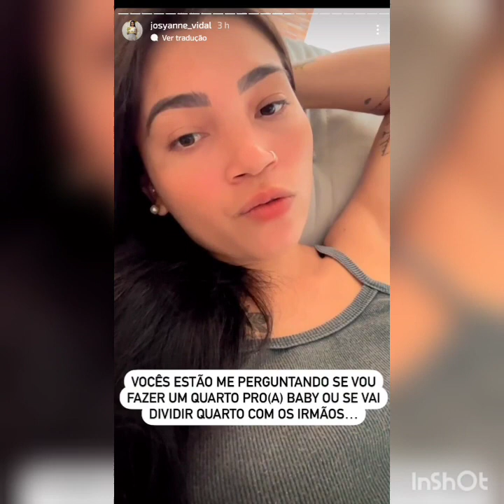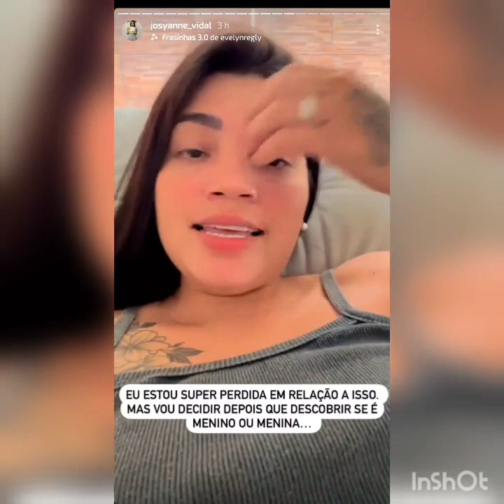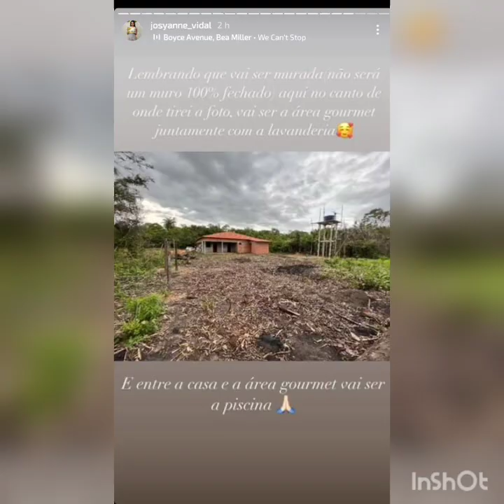Josiane Vidal vai descobrir o sexo do bebê ❤️